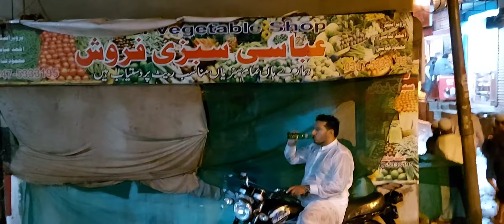During Heavy Rain I Clock Tower The Food Bazar I With Buffet Diner With 110 Food Items I Best Hi Tea